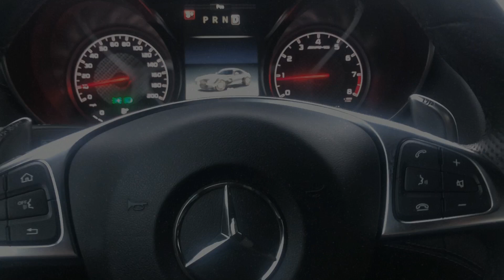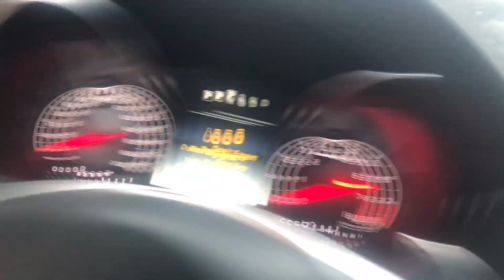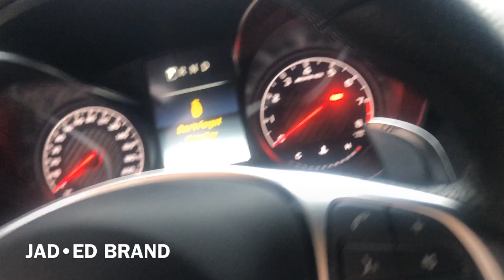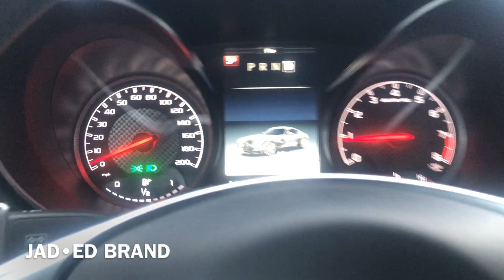MY 2019 MERCEDES AMG GT GETS DELIVERED TO MY DRIVEWAY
@ZRO_CHILL  INSTAGRAM . TO GET CAR WRAPPED

Steve Chen: Youtube | Introduction | Pre-Launch | App Marketing | Udacity